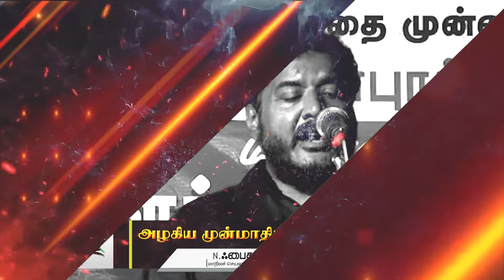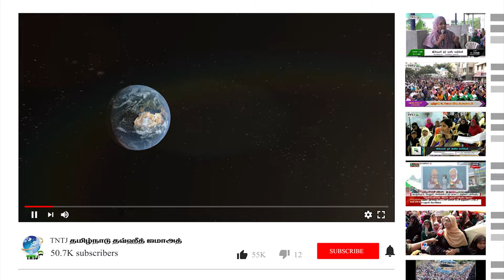அழகிய முன்மாதிரி இப்ராஹீம் (அலை)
N.ஃபைசல் - மாநிலச் செயலாளர்,TNTJ

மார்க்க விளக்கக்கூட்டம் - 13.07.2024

கொல்லாபுரம் - திருவாரூர் தெற்கு மாவட்டம்